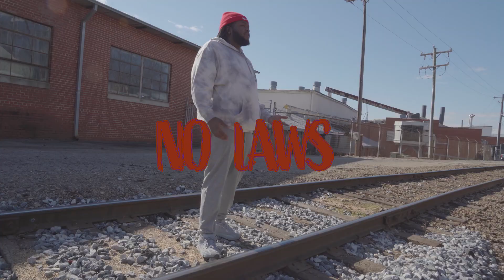DOUGHBOY - "NO LAWS" (OFFICIAL MUSIC VIDEO)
ARTIST;
DOUGHBOY; (@officialdoughboypage)

SINGLE;
"NO LAWS"